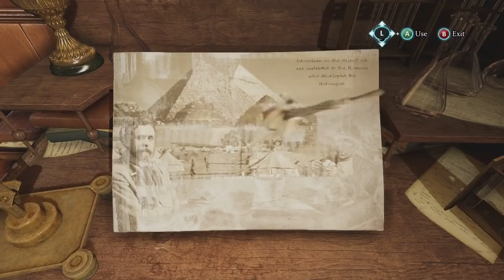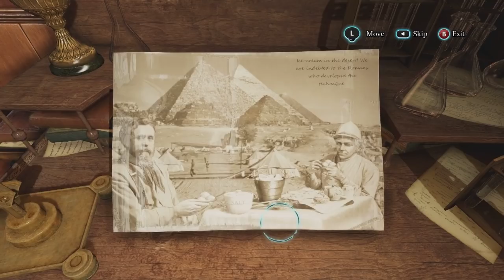Sherlock Holmes Crimes & Punishments Walkthrough Part 12 Gameplay Let's Play Playthrough Review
Special Thanks to Tony Robbins for doing this video

PC Spec:
16 GB @ 1800mhz
Cooler - Hyper 212 Evo
Microphone - Blue Snow Ball
Headphones - Tritton 720+ & Logitech G35